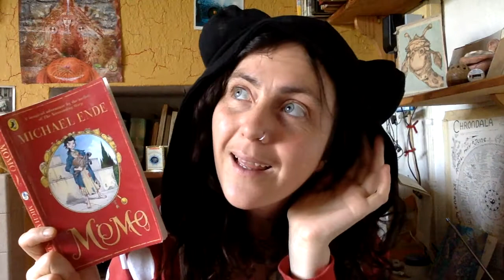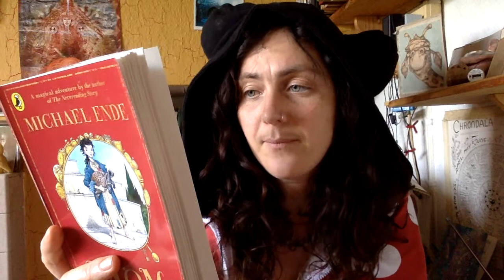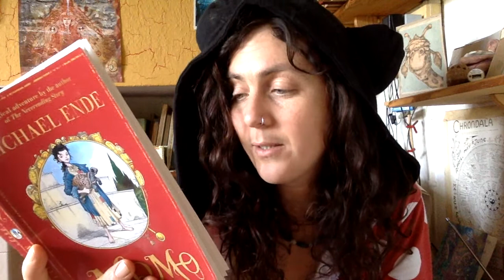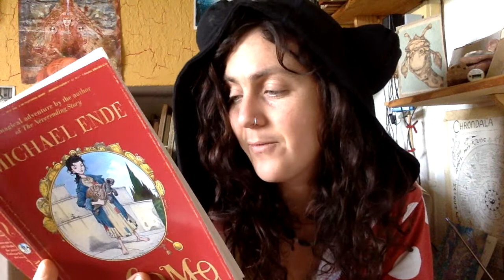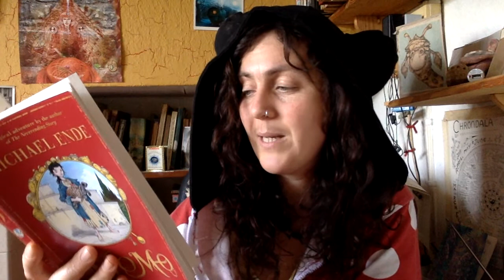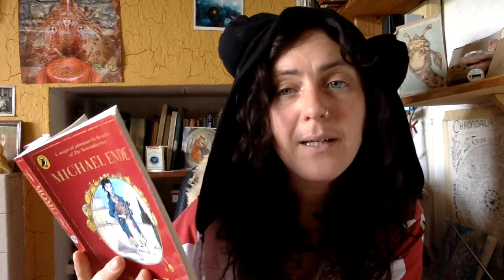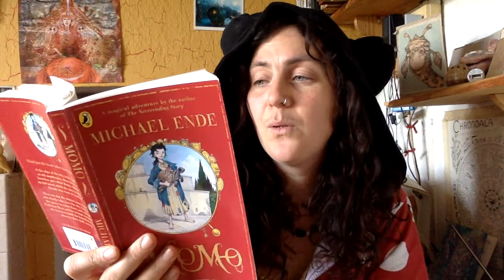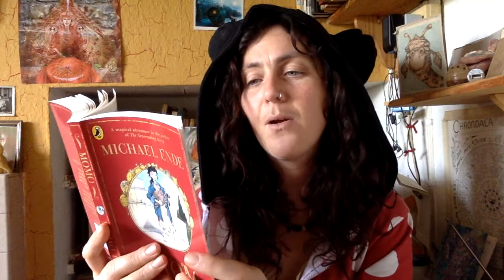Momo by Michael Ende - Chapter 7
This is a really lovely children's story! However it has a deep and profound message that can be enjoyed by people of all ages. The Author Michael Ende also wrote the fantastic book 'The Never Ending Story'. I'm reading it to you all because I had an idea to start reading books through these difficult times as a way to connect to and comfort people. I'm guessing there are quite a few children and families out there who could do with snuggling up and being read a fun story. so here we go... Are you sitting Comfortably? Then I'll begin.